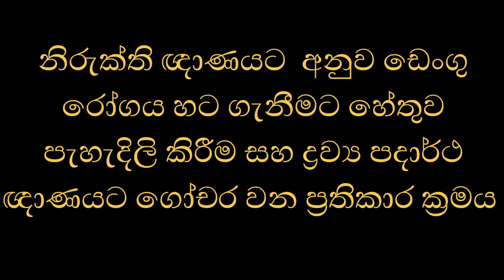නිරුක්ති ඥාණයට අනුව ඩෙංගු රෝගය හට ගැනීමට හේතුව සහ ද්‍රව්‍ය පදාර්ථ ඥාණයට ගෝචර වන ප්‍රතිකාර ක්‍රමය